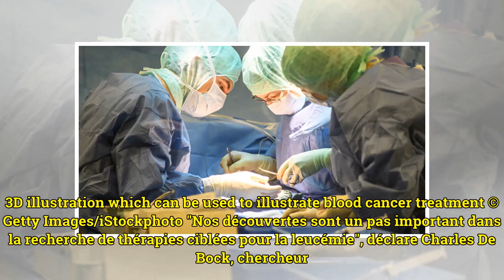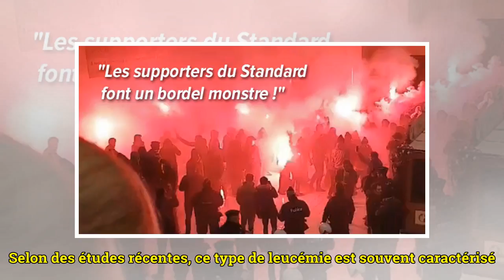L'interaction entre deux gènes déclenche le développement de la leucémie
Une équipe de chercheurs du Centre pour la biologie du cancer, de l'Institut flamand de biotechnologie (VIB) et de la KUL, a pu déterminer comment l'interaction entre deux gènes déclenche le développement de la leucémie lymphoblastique aiguë, un canc...